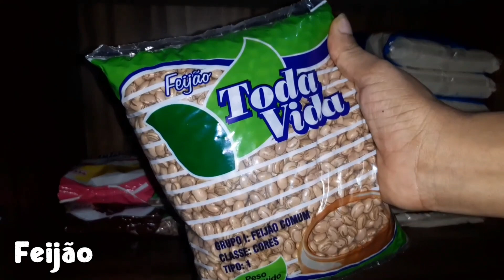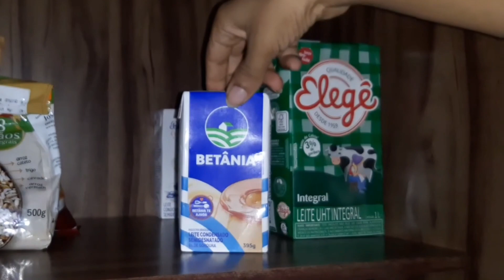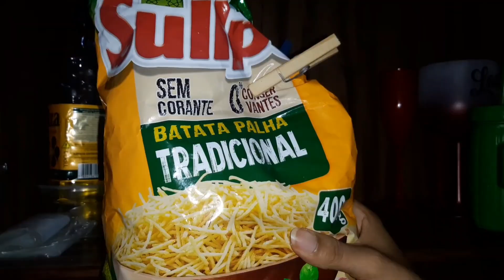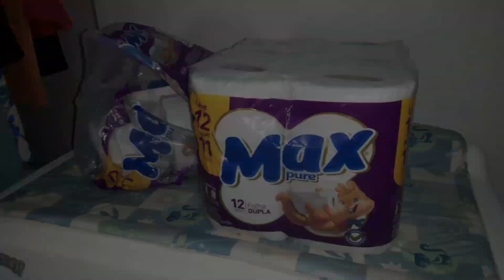ORGANIZANDO AS COMPRAS DO MÊS NO ARMÁRIO! 🏡🛒❤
No vídeo de hoje eu trouxe mostrando como eu fiz a organização da nossa compra do mês no armário e coloquei a maioria dos mantimentos em potes de vidro!

Espero que tenham gostado e se gostou não se esqueça de clicar em "GOSTEI" e de "SE INSCREVER" no canal se ainda não for inscrito, para fazer parte dessa família maravilhosa! ❤